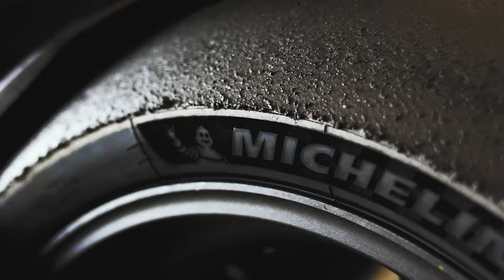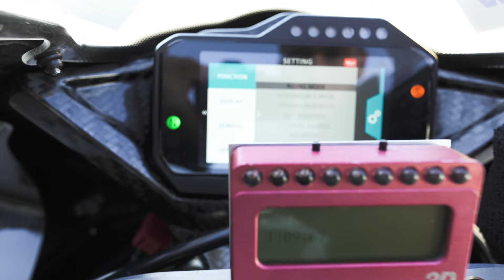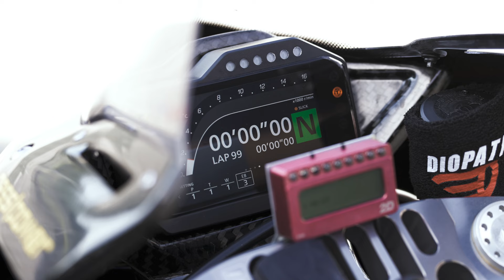Vergleich zwischen Honda CBR1000RR-R SC82 und Yamaha R1 ab BJ2015 | Langzeittest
Vergleich Honda CBR1000RR-R und Yamaha R1 ab BJ2015